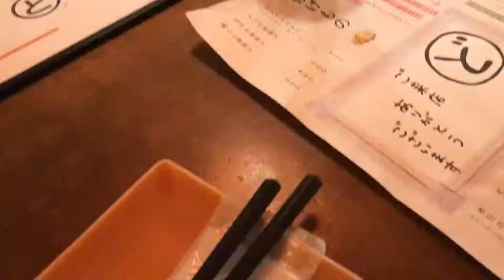Vlog｜フレンチブルドッグとの暮らし［ 7月まとめ 4 ］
共働き夫婦とフレンチブルドッグとの暮らし。
2020年7月のまとめ動画です。

目次
１.　00:00　野球ボール遊び
２.　00:36　やっとご対面♡ 〜井の頭公園トノ散歩〜
３.　02:58　掃除機に大興奮
５.　03:18　毎度おなじみ食後の骨タイム１
６.　04:23　夜散歩〜水を飲ませたがる飼い主たち〜
７.　06:10　毎度おなじみ食後の骨タイム２
８.　06:43　野球ボールよりピンクのクマさん